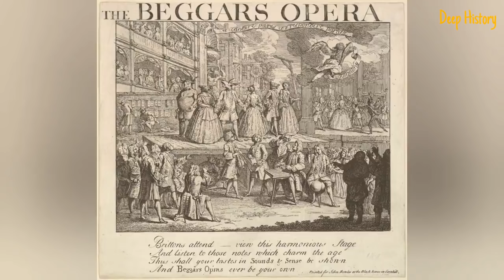20 People All Met a Tragic and Slightly Comedic End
Shuffling off the mortal coil is tragic, but such is the circle of life, However the tragedy of some demises is often mixed with a hefty dose of comedy, Such as that time, when dozens of medieval nobles and high-ranking clergy gathered for a meeting, only for the floor to collapse and send them plummeting into a latrine below, Dozens drowned in liquid excrement. Following are 20 things about that mishap and other tragicomic deaths from history.